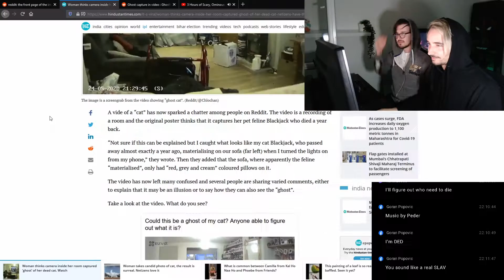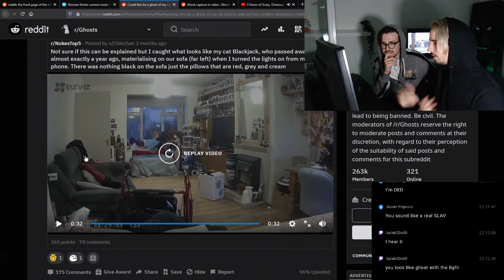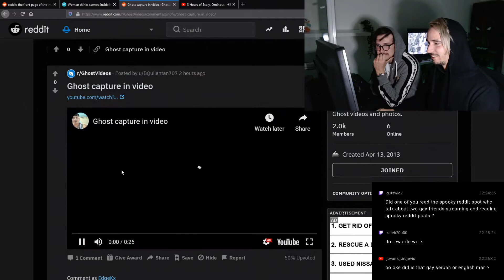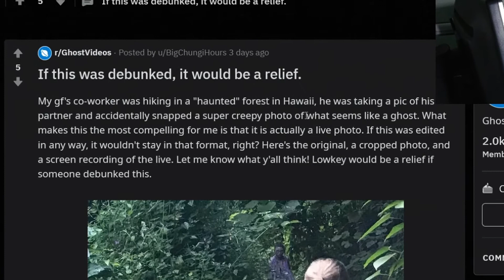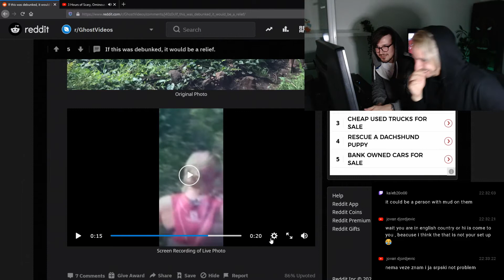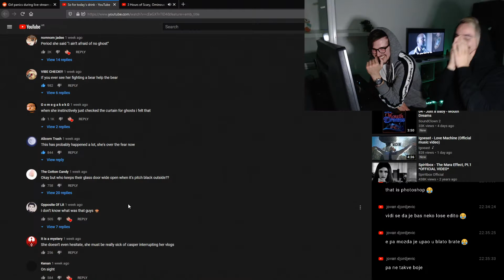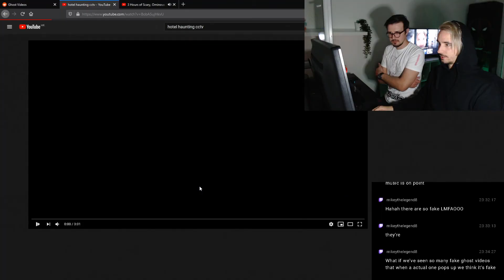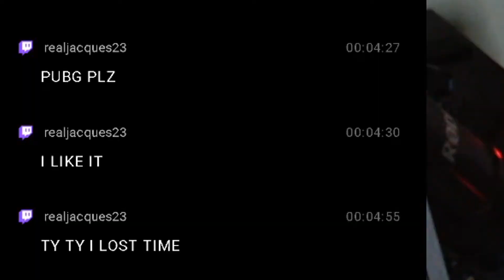DEBUNKING Reddit Scary GHOST Videos feat. EdgeKx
I was a guest on Edgekx's stream one week ago. Here is a compilation of best moments!